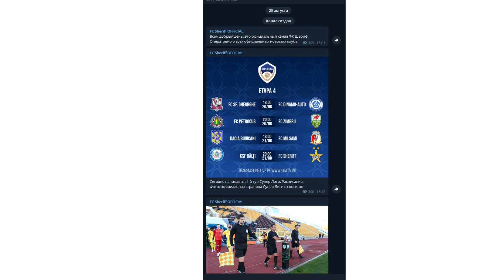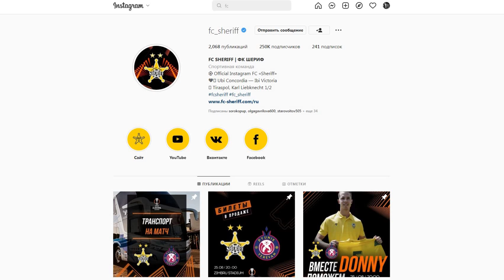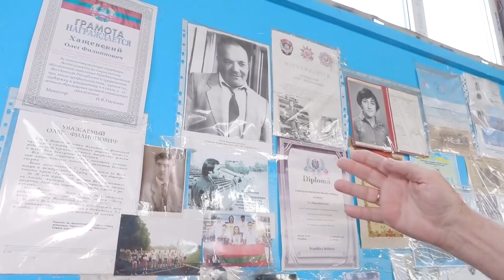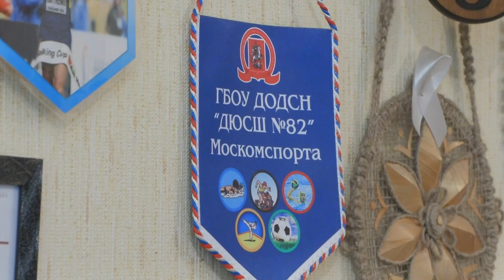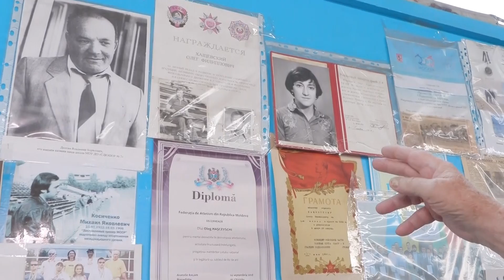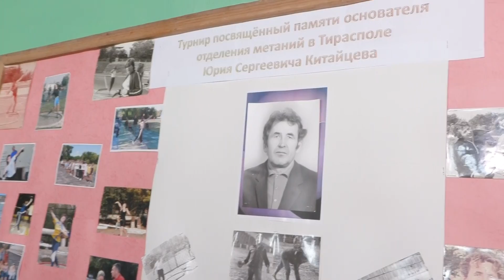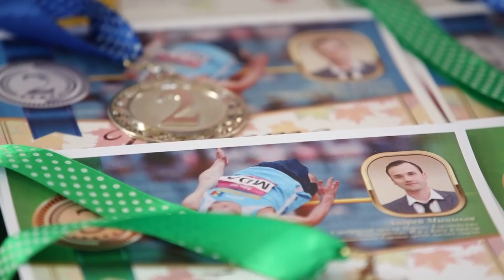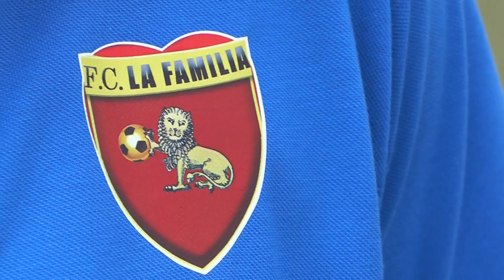Приднестровье в Лиге чемпионов и Лиге Европе - СПОРТ НА ПЕРВОМ №2 (2022/23)